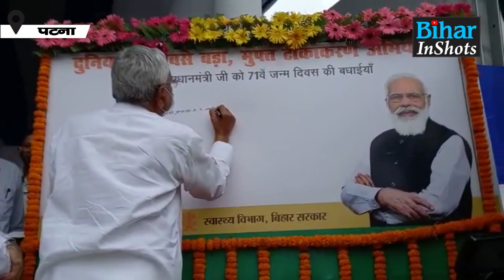PM Modi Birthday Special : CM Nitish Kumar ने PM Modi के जन्मदिन कर दिया ये बड़ा काम, जानिए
BiharInShots : प्रधानमंत्री नरेंद्र मोदी के जन्मदिन पर नीतीश कुमार ने कर दिया ये बड़ा काम, देखें वीडियो...